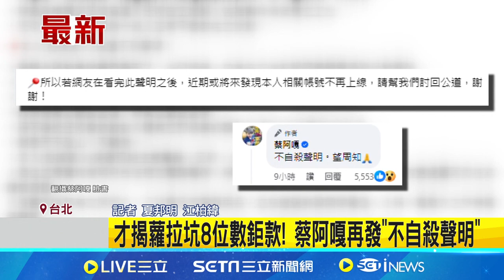才揭 蘿拉「AB約」坑千萬鉅款！蔡阿嘎 發「不自殺聲明」｜三立娛樂星聞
★訂閱【女孩要幹嘛】甜寵浪漫戲劇看到飽